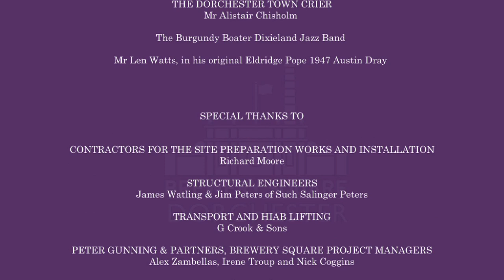Brewery Square Dray Horse Parade